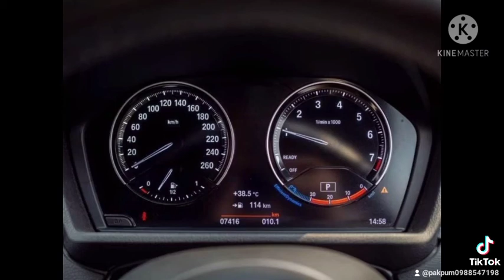2.0i m-sport ปี 2018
🚙วิ่ง 8,000 km.💥ราคา 1,990,000 บาท

♨️ OPTION ♨️
✳️Bsi เหลือถึงวันที่ 6/3/66
✳️รถลำดับเดียว ไม่มีอุบัติเหตุ
✳️จอcommand
✳️ระบบนำทาง
✳️กล้องมองหลัง
✳️Moonroof
✳️Sensor รอบคัน
✳️Key less

จัดได้ 1,850,000
ดอกเบี้ย 2.79% 4 ปี
               2.99% 5 ปี

สนใจทักไลน์ 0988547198 เอ็ม